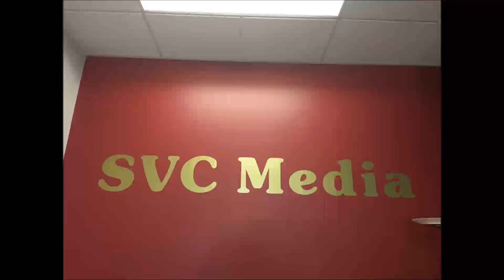2018年3月20日星期二 ChineseFN.com Warren Wang / 嘉音理財 李嘉音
2018年3月20日星期二

7:00 – 7:30 pm       ChineseFN.com                   Warren Wang

7:30 – 8:00 pm       嘉音理財                             李嘉音